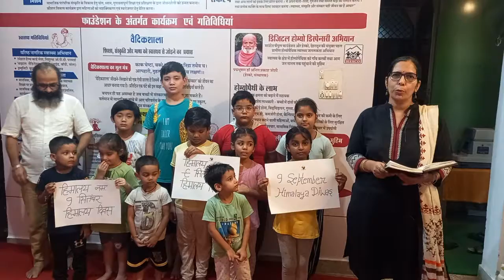हिमालय दिवस (9 सितंबर)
9 सितंबर, हिमालय दिवस के अवसर पर आज संस्था में बच्चों के साथ  'हिमालय दिवस' पर विशेष कार्यक्रम आयोजित किया गया।
सभी ने हिमालय के संरक्षण हेतु शपथ ली और सरोज पंत द्वारा बच्चों के साथ हिमालय पर कविता गायन भी किया।
हिमालय के प्रति समझ बनाने और इसके संरक्षण के लिए पद्मभूषण डॉ. अनिल जोशी जी व सभी हिमालय के साथियों  की मुहिम पर 9 सितंबर  2010 से हिमालय दिवस को इसी तरह मनाया जाता रहा है। जिसमें हिमालय के महत्व, संरक्षण, संवर्धन के लिए जागरूकता का बोध लक्ष्य है।